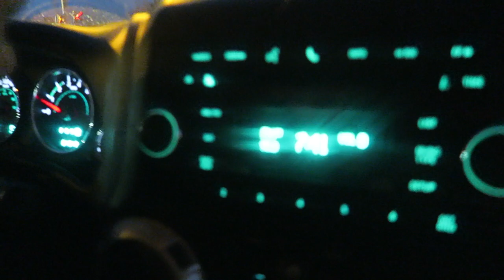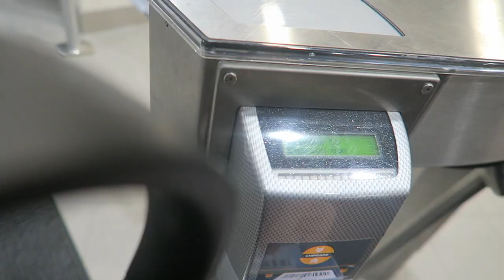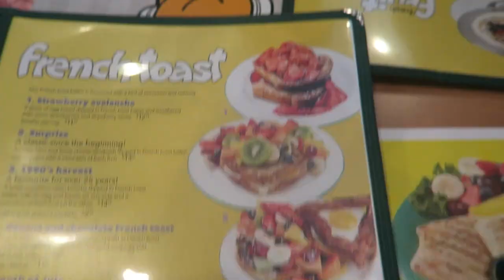I'm Leaving!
"Im Leaving!"

Welcome To Todays Vlog! Today Tessa and I went out for breakfast and then went to the Gym! Also I had to pack my stuff for a 6 day road trip through to LA!

Uber Code-     josh1399ue
Postmates-    7b9lp